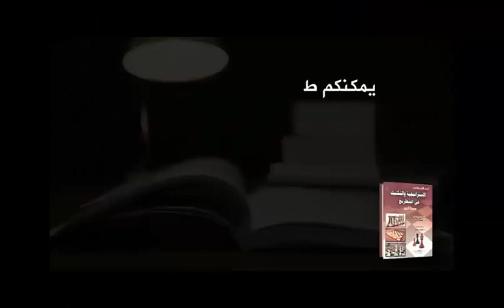افضل ادوار 2017 صنع فى المانيا !! (ادوار الجمال التاريخية 70)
Dennis Wagner vs Predrag Nikolic
Bundesliga (2016/17),
Solingen GER,
rd 9, Mar-18
E20 Nimzo-Indian, Kmoch variation
  1-0
سلسلة تضم  اقوى الادوار التاريخية التى حصلت على جوائز الجمال الأولى